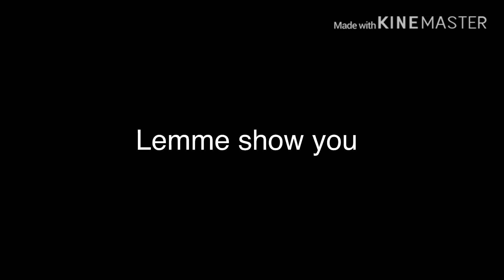•Worth it meme•Gacha life• [OLD]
Thats meh ;-;